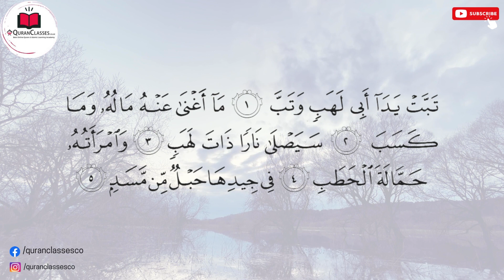Surah Al-Masad (سورة المسد) | Very beautiful Quran Recitation | Sheikh Ghassan Al Shorbaji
Surah Al-Masad is a short chapter that strongly condemns the disbelief and opposition of Abu Lahab, the uncle of the Prophet Muhammad (peace be upon him). The surah vividly portrays the consequences of his rejection of the message of Islam and the punishment he will face in the Hereafter. It emphasizes that neither his wealth nor his efforts will avail him, and he will be cast into a blazing fire along with his wife, who is described as a carrier of firewood. The surah serves as a powerful reminder of the consequences of rejecting the divine message and the importance of sincere belief in Allah.